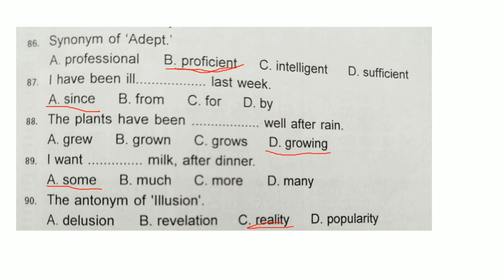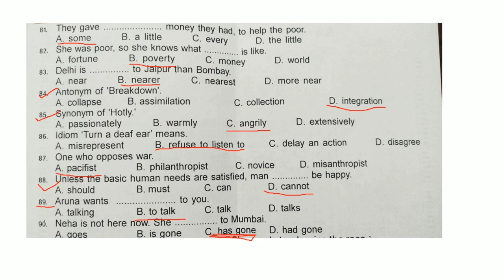Special English Questions - Assistant Salesman, VFA - Part 2|Revision |kerala PSC